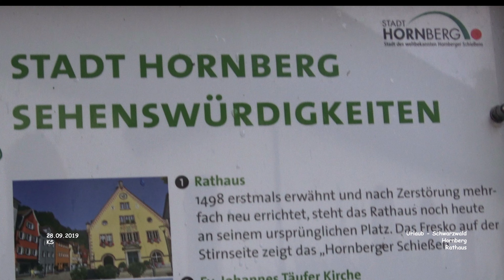Rathaus - Hornberg - Urlaub Schwarzwald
Urlaub -  Schwarzwald
2019 - August - Tag 04 - Film 65